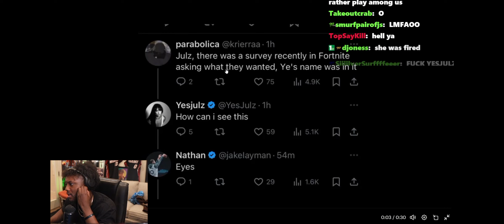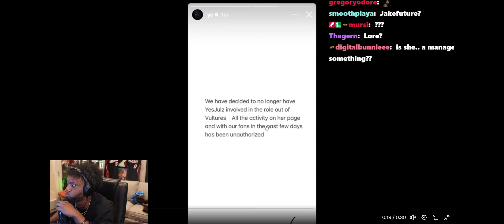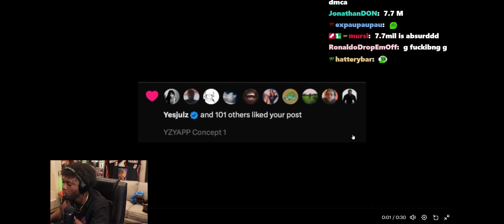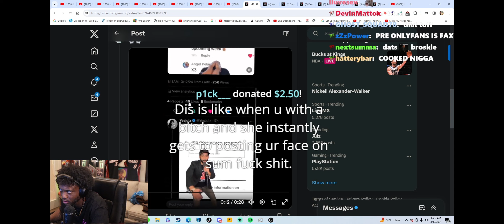YourRAGE reacts to why YesJulz was fired